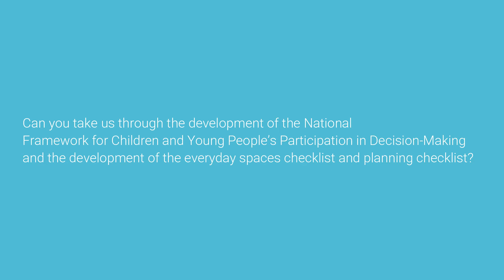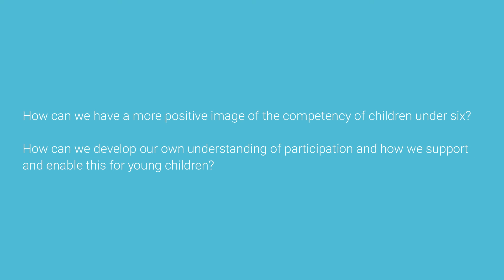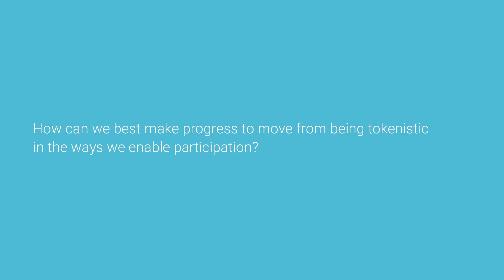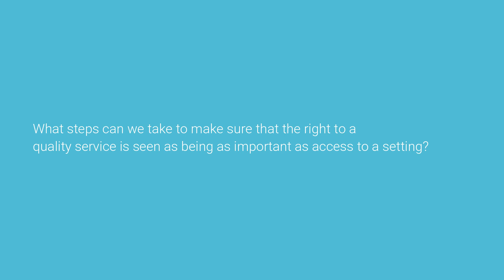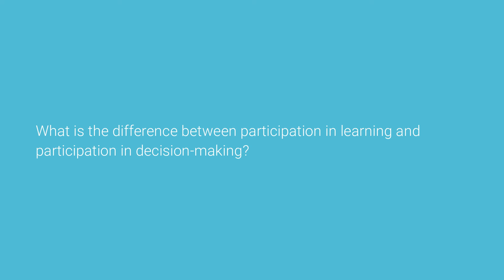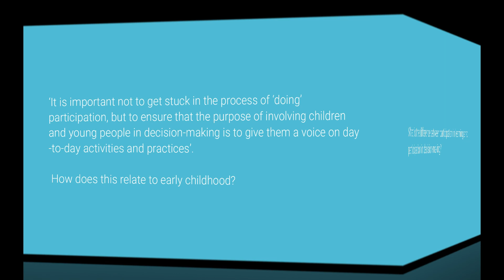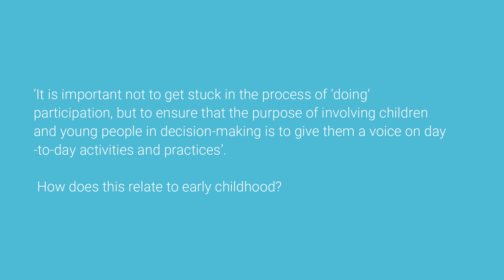Exploring the National Framework for Children and Young People’s Participation in Decision Making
Welcome back to a new season of Early Childhood Ireland’s podcast. In the first episode of this new season, we have a bumper edition, as we are honoured to welcome Professor Laura Lundy and Anne O’Donnell who developed the National Framework for Children and Young People’s Participation in Decision Making. It’s a fascinating discussion about why and how we involve children in decision making in settings. You can check out the Podcast here. And do also read the Framework and look at the great checklists that you can use as you develop your practice in this key area.